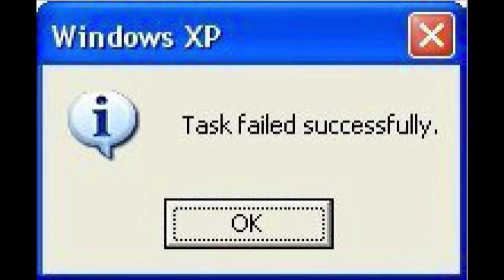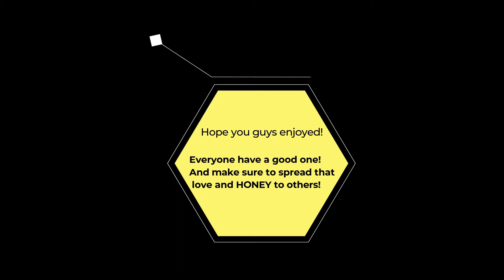Rocket League! We are a special DUO (Funny Moments)